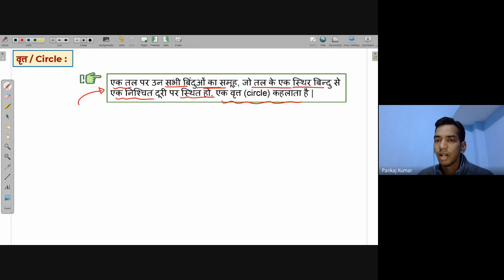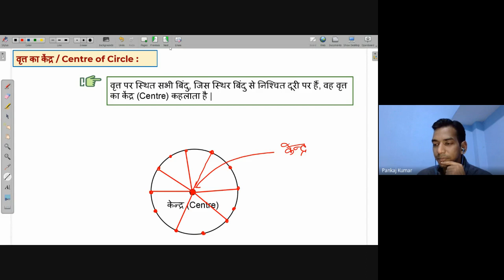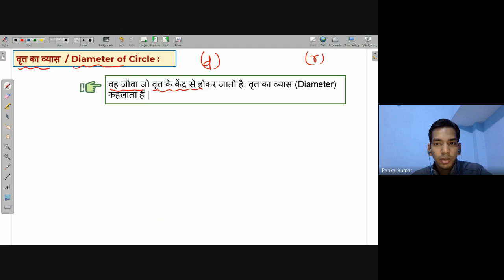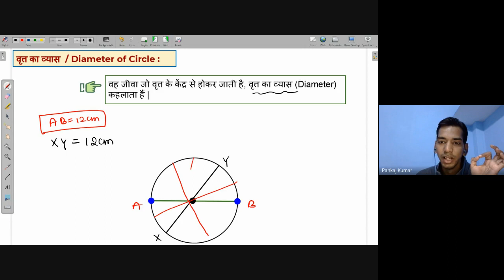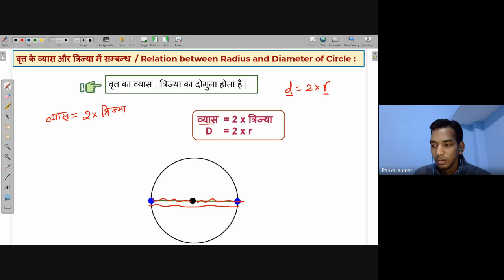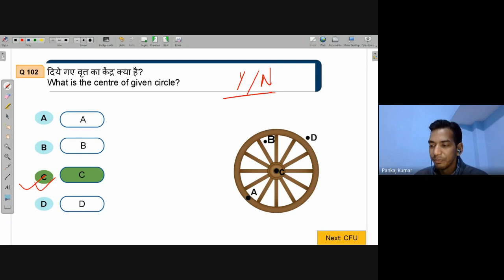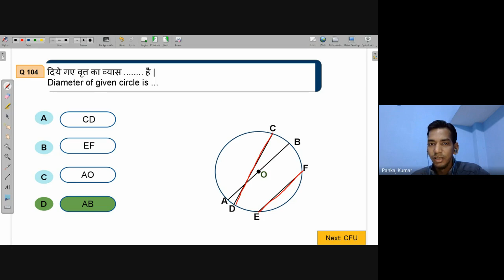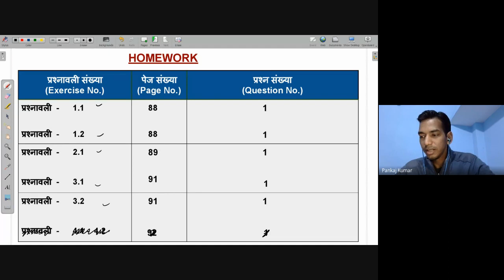Circle - center ,Radius, chord, diameter | Free Maths Live Class Avanti | 28th Dec. 2021